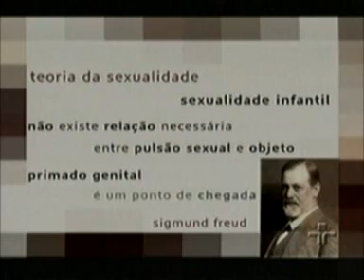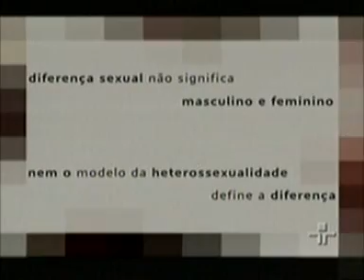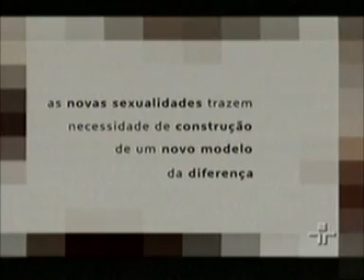Novos generos e relacionamentos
Parte do programa Café Filosofico da série sobre "Novos Sujeitos e Relacionamentos" sobre as novas formas de ser de genero e se relacionar (sexualmente ou não) de formar famílias ou apenas se amarem 2010